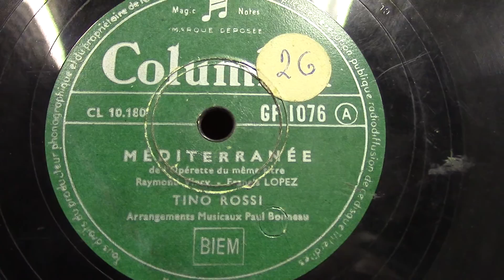Tino Rossi: Mediterranee.